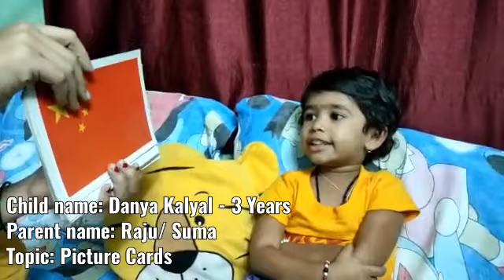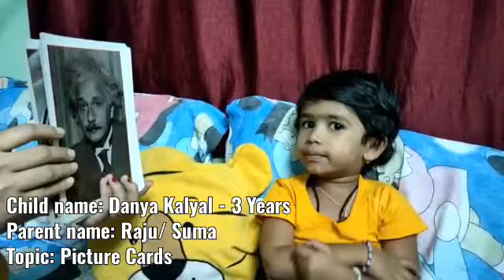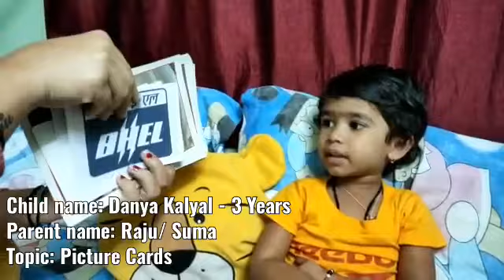Superkid Danya 3 years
Superkid Danya who is 3 years identifies famous personalities, national flags and a lot more